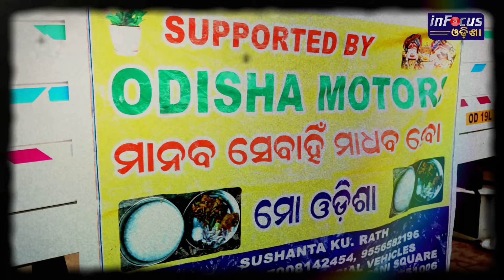ଓଡିଶା ମଟର ତରଫରୁ ଏମସ୍ ରୋଗୀଙ୍କୁ କଲେ ଖାଦ୍ୟ ବଣ୍ଟନ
ମାଗଣା ବଣ୍ଟନ ଆମିଷ ଭୋଜନ This is INFOCUS ODISHA Official Youtube Channel, we're your one-stop destination for the all breaking news in Odia ! INFOCUS ODISHA News channel covers latest news in Politics, Entertainment, Ollywood, Business and Sports & also hottest movie reviews, previews, latest news, and juicy gossip stories. 🌟 New releases?

* ANTI-PIRACY WARNING * This content is Copyright to “ Infocus Odisha ”. Legal action will be taken against those who violate the copyright of the following material presented!